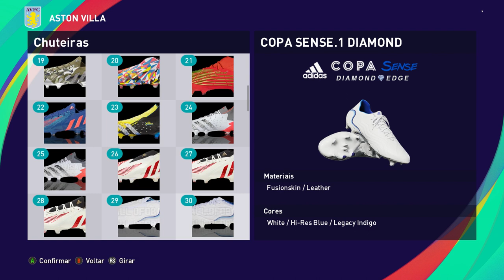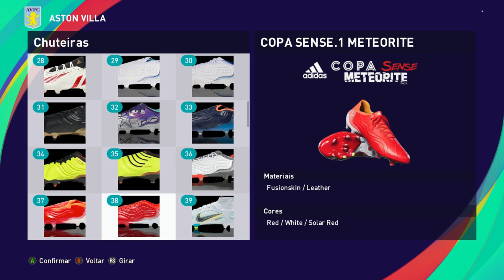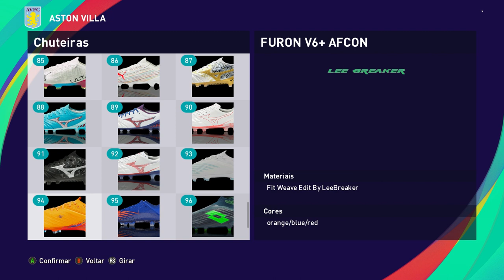Edição especial Vol: 8 - Pack De Chuteiras - Pes2021